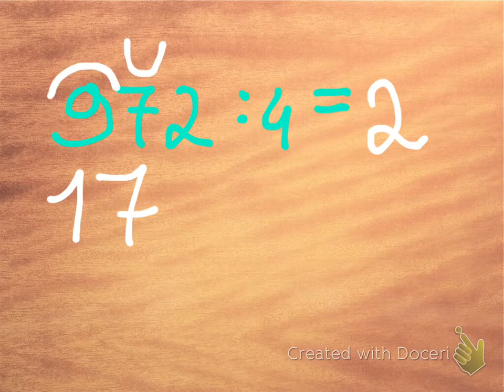La divisione un pochino più difficile!